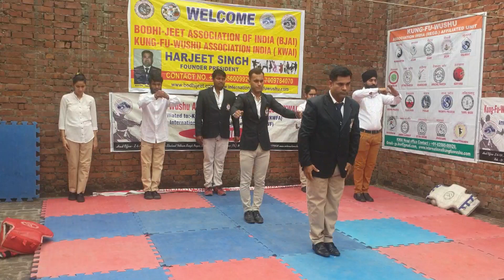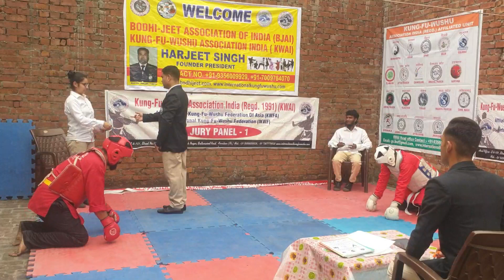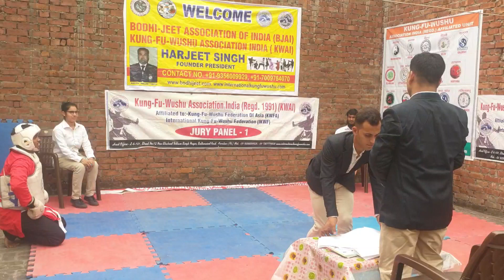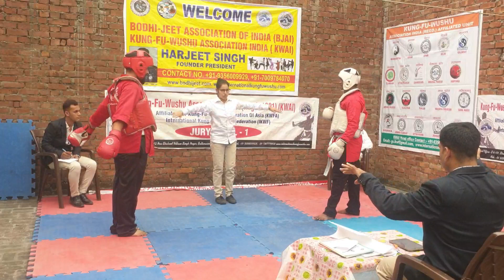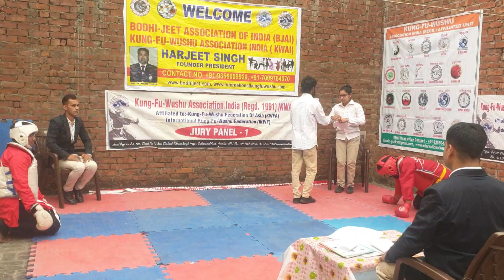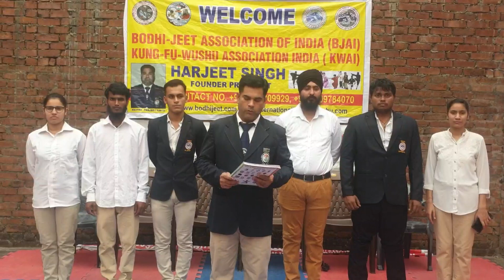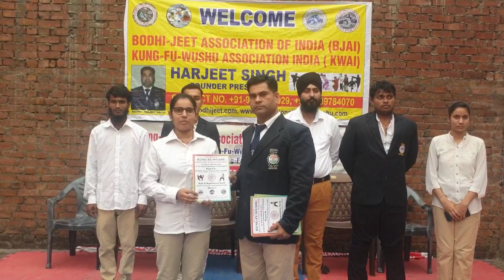15 States 108 Participates in Online KWAI National Kung-Fu-Wushu Referee Judge Training Program 2021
Dear Sir/Madam
         15 States 108 Participates in Online KWAI National Kung-Fu-Wushu Referee Judge Training Program 2021/22

Regards,
Master Harjeet Singh
General Secretary of
Kung-Fu-Wushu Association India 🇮🇳